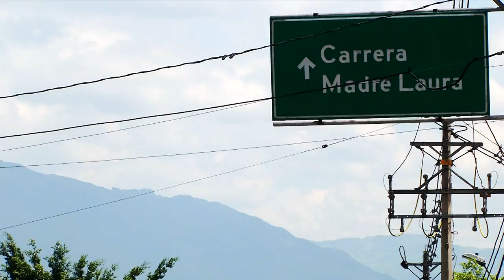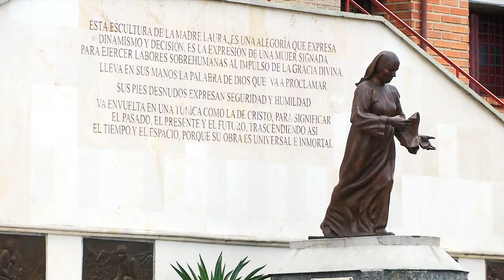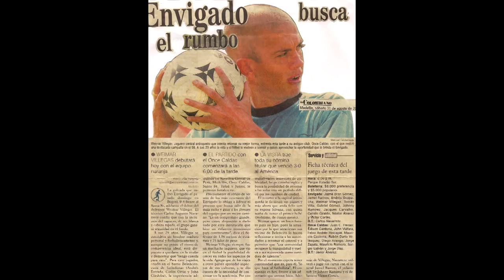Capítulo 3 - Barrio Futbolero: Belencito [Del Barrio a La Cancha 2018] Telemedellín